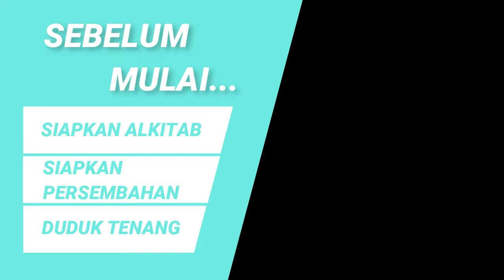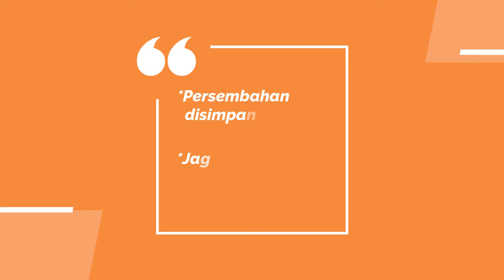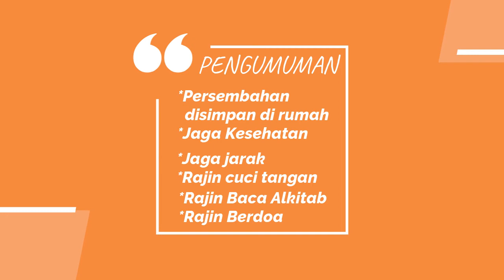Petrus dan Yohanes di hadapan Mahkamah Agama (KELAS BESAR 3 MEI 2020)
Tujuan Pembelajaran Umum:
-Anak mengetahui bahwa Yohanes dan Petrus berani berkata-kata di pengadilan.
-Anak yakin bahwa Tuhan akan memberikan hikmat dan keberanian kepadanya untuk berkata-kata dalam situasi sulit.
Sumber Buku: Suluh Sekolah Minggu-Mengenal Tuhan Lebih Dekat dari Bina Warga
Sumber Background Musik: Lagu "Bila kau yang membuka pintu" oleh Garren dan Chella Lumoindong
Liturgos: Kak Aby
Cerita Firman: Kak Ina
Gitaris: Kak Fensca
Tim Multimedia: Kak Fensca, Kak Rama, Kak Ewi, Kak Rian, Kak Ricky.
Dibimbing oleh: Pengurus Sekolah Minggu Gereja POUK Jemaat Wawondula
Selamat Hari Minggu Tuhan Yesus memberkati kita semua.